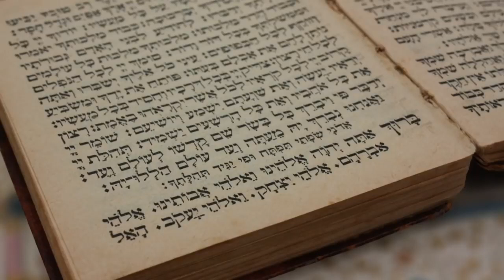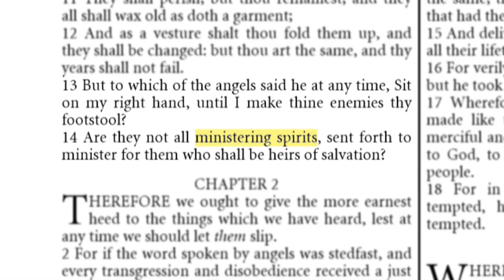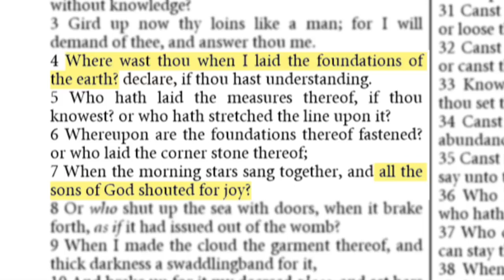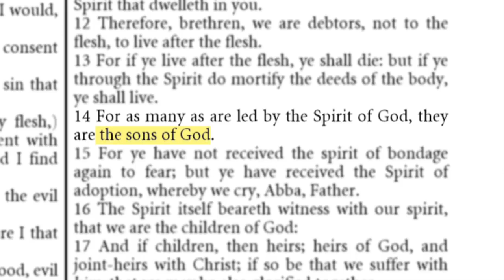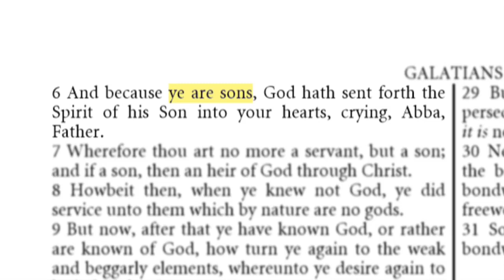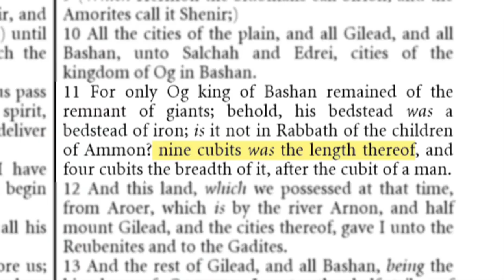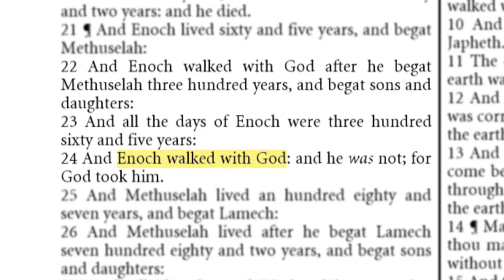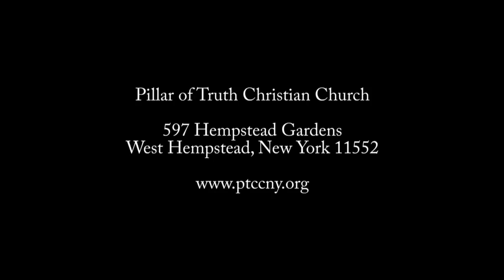Angels & Giants The Book of Enoch Documentary 2020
Angels & Giants (Nephilim) in the book of Enoch are explained through this 2020 biblical documentary.

We go through the King James Bible (KJV) in this 2020 documentary to explain the book of Enoch, see if it relates to the bible, and if the angels and giants (Nephilim) described in the book of Enoch match God's word.

If the book of Enoch's angels and giants (or nephilim) do not match up with the King James Bible's (KJV) angels & giants then that must mean it is fraudulent and cannot be considered God's word therefore it must be exposed.

The best way to do this is through this 2020 documentary showing both what God's word states directly next to what the book of Enoch states, and leave it up to you, the viewer, to decide what you believe!

If you end up choosing God's word we pray you will help us to expose this fraudulent book for what it is, a made up heresy!

DONATE to help us reach others with the word of God!